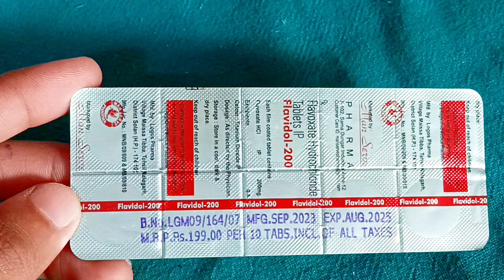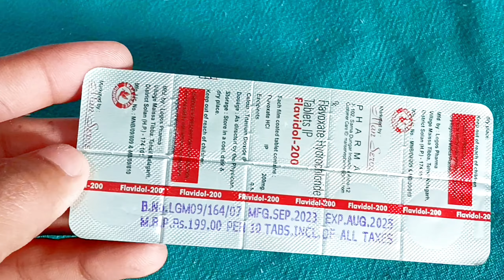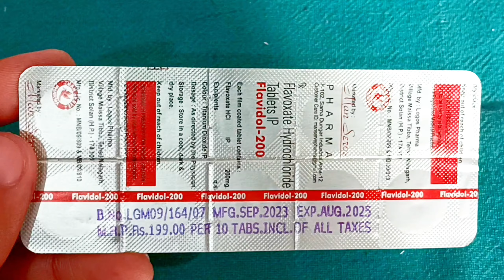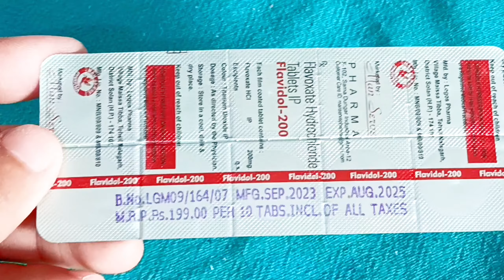Flavidol 200mg Tablet || पेशाब में भयंकर जलन, दर्द,बार-बार पेशाब आना !Flavoxate 200mg Tablet Uses..!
दोस्तो इस वीडियो में Flavidol 200mg Tablet के बारे में बताया गया है अगर आपको किसी भी प्रकार की समस्या है तो आप तुरंत डॉक्टर से परामर्श ले , इस वीडियो मे जो भी बताया गया है आप इसका उपयोग doctor की सलाह से कर सकते है. !